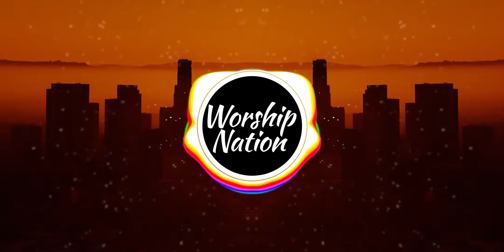Hillsong Y&F - Days Gone By (Reimagined)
💰If you want support us in our mission become our patron 💜

🎧Listen Our Spotify Worship Playlists (Updated Weekly) ⌚️

❗️This Song Is NOT free to use ❗️